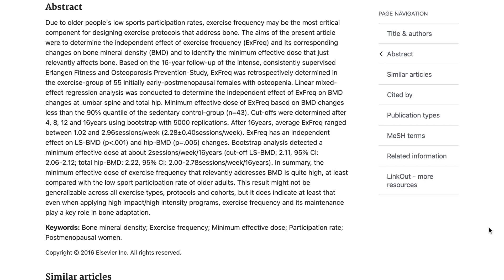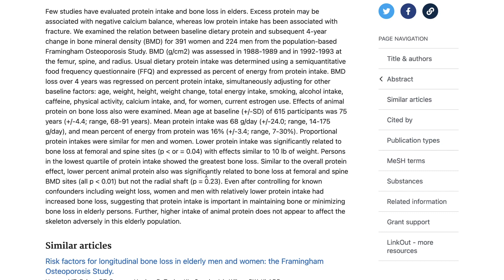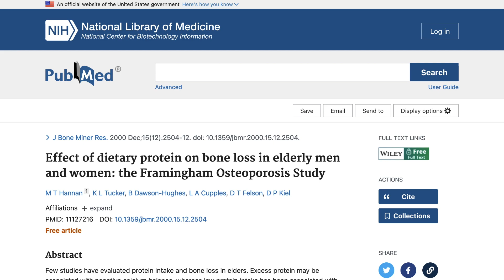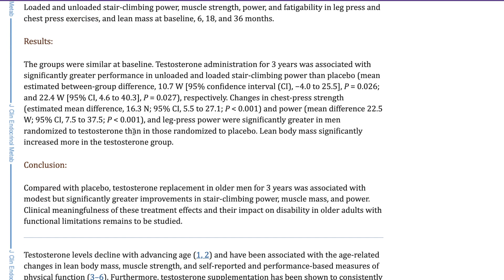Sarcopenia and Osteoporosis | Scientifically Proven Treatments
Sarcopenia (muscle loss) and osteoporosis (bone loss) can cause falls, broken bones, and loss of independence in older people. In this video, you'll learn 3 scientifically-proven strategies to prevent and reverse sarcopenia and osteoporosis.

Patients:
I know a LOT of hormone optimization providers all over the US. Click this link to request a referral and receive occasional emails about hormones that relate to your situation. Can't guarantee anything, but I'll give it my best shot.

Healthcare Providers - Get More Patients:
I get requests every single day from patients looking for experienced hormone providers. Click this link and apply to be included in my Hormone Provider Database:

00:00 Introduction
00:35 3 Simple Strategies to Prevent/Reverse Sarcopenia and Osteoporosis
00:49 If you can only do 1 thing for your health . . .
01:07 Resistance Training
02:18 Diet, Sarcopenia, and Osteoporosis
02:36 Calcium and Osteoporosis
02:53 High Protein Diet
03:20 Protein Quality and Quantity
04:12 Focus on Adequate Protein at Each Meal
04:44 Protein Powder
05:10 Testosterone and Estradiol
05:44 Implement 3 Proven Strategies

References:
1. International Osteoporosis Foundation. (n.d.). Facts and statistics.
2. Snyder, P. J., Peachey, H., Berlin, J. A., Hannoush, P., Haddad, G., Dlewati, A., ... & Santanna, J. (1999). Effects of testosterone replacement in hypogonadal men. Journal of clinical endocrinology and metabolism, 84(10), 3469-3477.
3. Kemmler, W., von Stengel, S., Engelke, K., & Häberle, L. (2010). Exercise frequency and bone mineral density development in exercising postmenopausal osteopenic women. Is there a critical dose of exercise for affecting bone? Results from the Erlangen Fitness and Osteoporosis Prevention Study. Bone, 46(4), 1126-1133.
5. Hannan, M. T., Tucker, K. L., Dawson-Hughes, B., Cupples, L. A., Felson, D. T., & Kiel, D. P. (2000). Effect of dietary protein on bone loss in elderly men and women: the Framingham Osteoporosis Study. Journal of Bone and Mineral Research, 15(12), 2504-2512.
6. Ten Haaf DSM, Eijsvogels TMH, Bongers CCWG, Horstman AMH, Timmers S, de Groot LCPGM, Hopman MTE. Protein supplementation improves lean body mass in physically active older adults: a randomized placebo-controlled trial. J Cachexia Sarcopenia Muscle. 2019 Apr;10(2):298-310. doi: 10.1002/jcsm.12394. Epub 2019 Mar 7. PMID: 30848096; PMCID: PMC6463466.
7. Storer TW, Basaria S, Traustadottir T, Harman SM, Pencina K, Li Z, Travison TG, Miciek R, Tsitouras P, Hally K, Huang G, Bhasin S. Effects of Testosterone Supplementation for 3 Years on Muscle Performance and Physical Function in Older Men. J Clin Endocrinol Metab. 2017 Feb 1;102(2):583-593. doi: 10.1210/jc.2016-2771. PMID: 27754805; PMCID: PMC5413164.